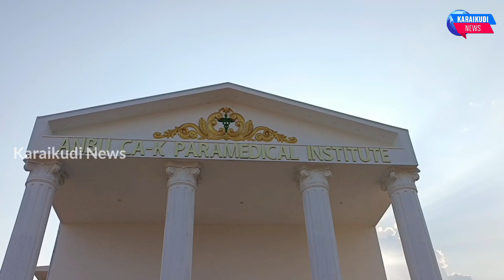தேவகோட்டை அருகே அன்பு சிஏகே பாராமெடிக்கல் இன்ஸ்டிடியூட் திறப்பு விழா.